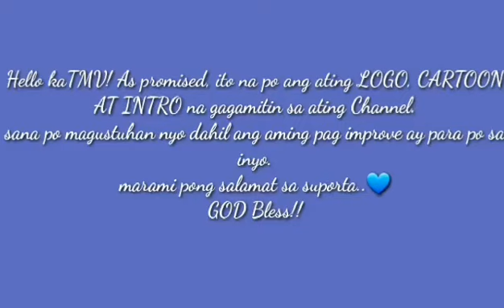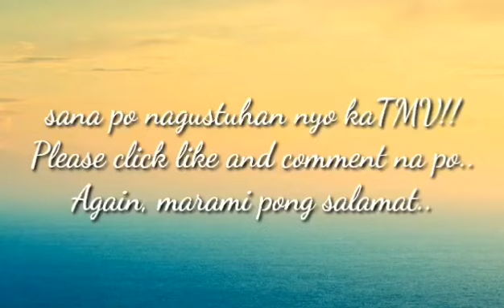OUR NEW LOGO AND INTRO || TEAM MENDO'S VLOG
Hello kaTMV!
Ito na po ang ating magiging permanent LOGO and INTRO.

Sana po nagustuhan nyo kaTMV.